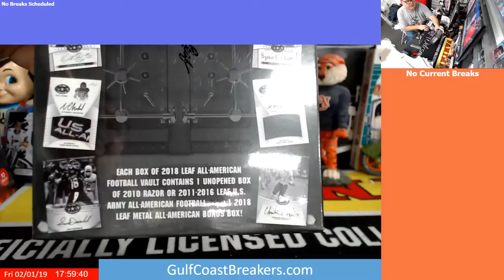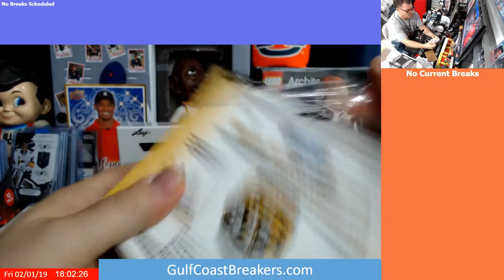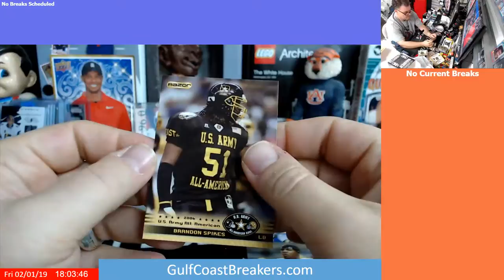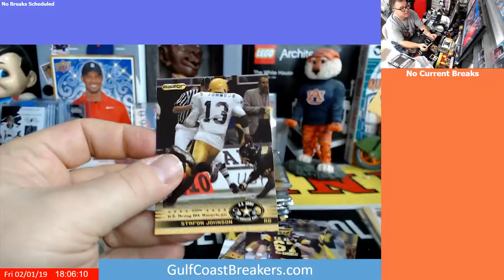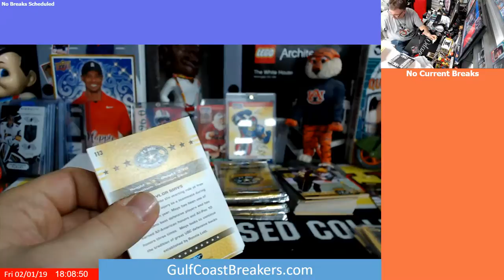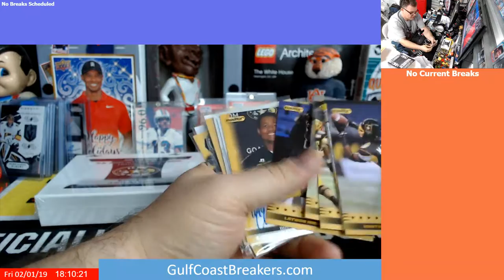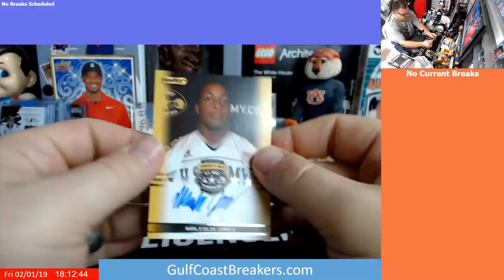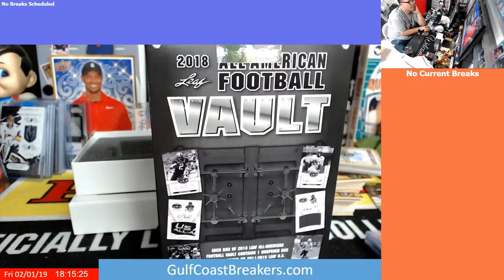Gulf Coast Breakers Live Stream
Box Opening of 2018 LEAF ALL-AMERICAN FOOTBALL VAULT HOBBY BOX 2-1-19